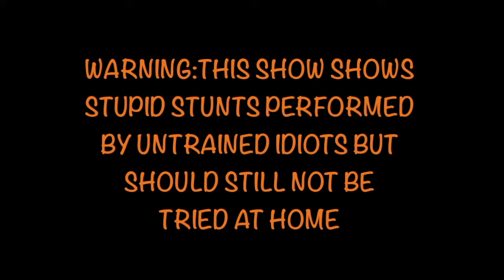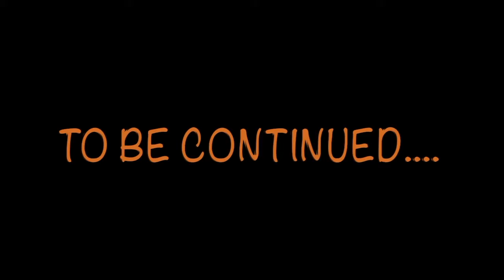24 and three quarters Ep.36 "Olympus Has Fallen"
In the aftermath of a terror attack, the United States has been plunged into a state of lawless chaos. President Keyes has been  assassinated, the Counter Terrorism Unit has been destroyed, and the country's electrical infrastructure has fallen apart. In the midst of the disaster, Agent Jack Bauer and his partner Rivet Guy have escaped their encounter with Ares and are hold up in Jack's safe house.